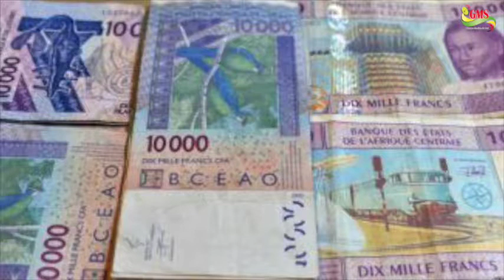ORGANISATION DES DROITS DE L’HOMME : DES STRUCTURES AU SERVICE DES DROITS DES COUPABLES